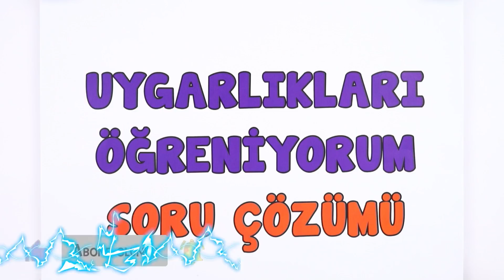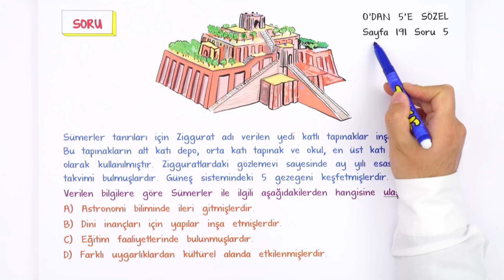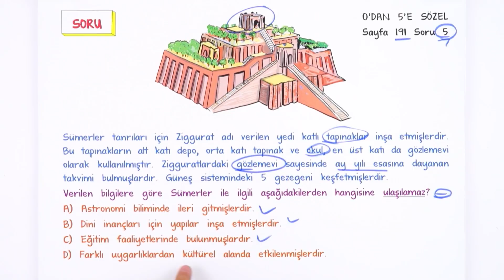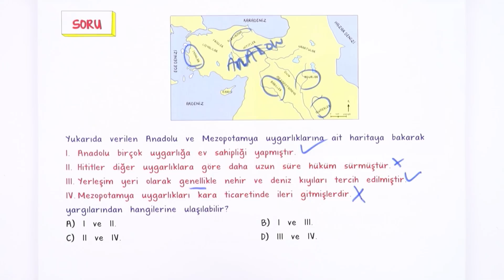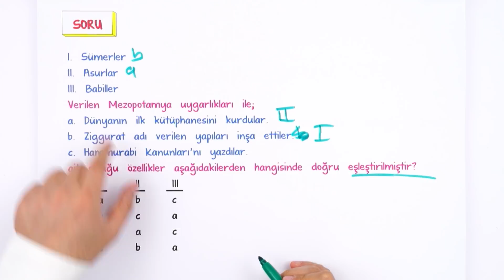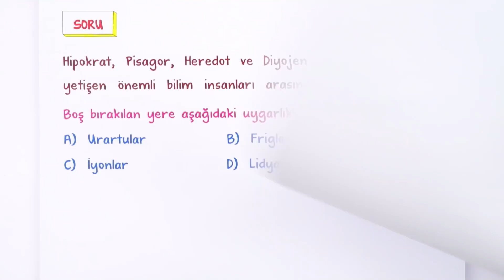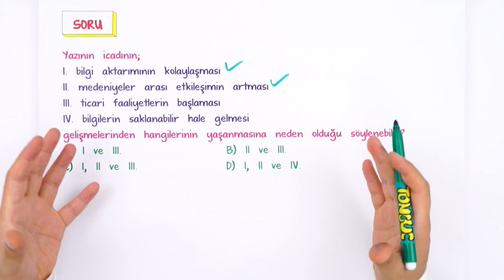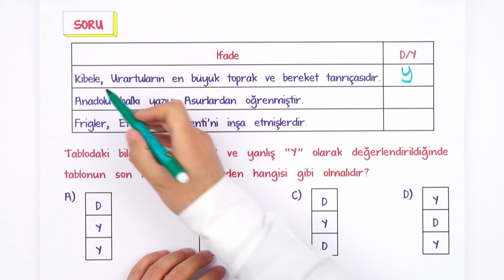Uygarlıkları Öğreniyorum | 5. Sınıf Pratik Soru Çözümü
Derslerde öğrendiklerimizi soru çözümleriyle pekiştiriyoruz ✍ Bugün sizlerle birlikte "Uygarlıkları Öğreniyorum" konusunda soru çözümleri yapacağız. İyi seyirler! 🎈